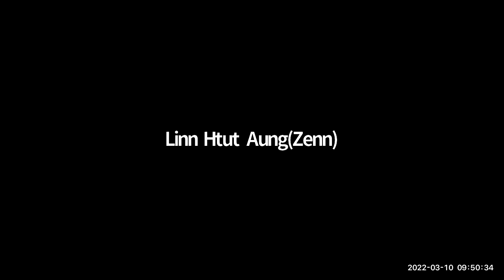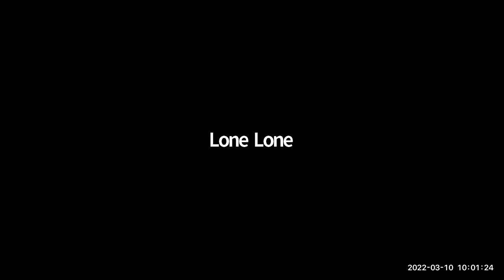Maths Sayar Pyae PreiG A 10 Mar 2022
Subject - Maths
Date - 10 Mar 2022
Teacher - Sayar Pyae